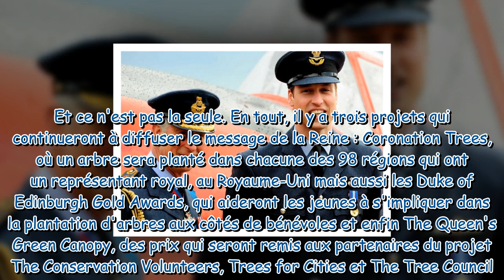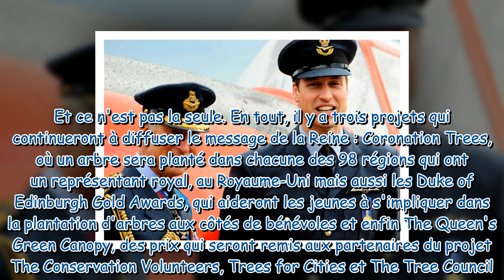Elizabeth II : sept mois après sa mort, Charles III et William achèvent l'ultime projet cher à son c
Elizabeth II : sept mois après sa mort, Charles III et William achèvent l'ultime projet cher à son coeur